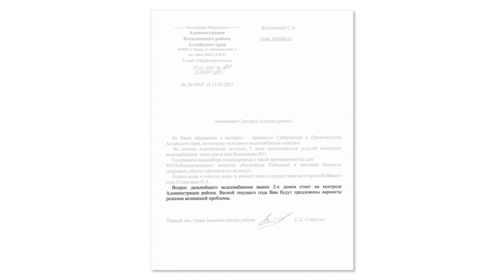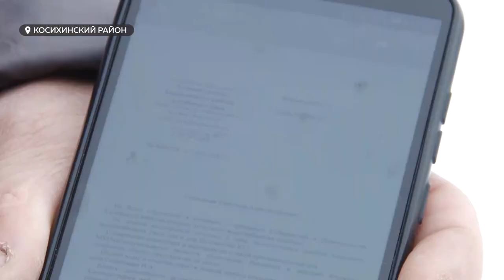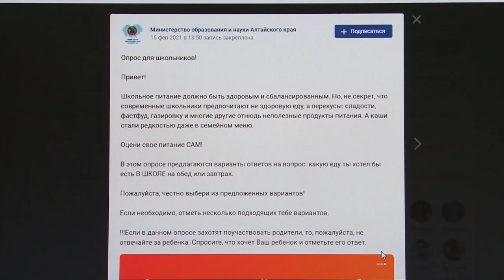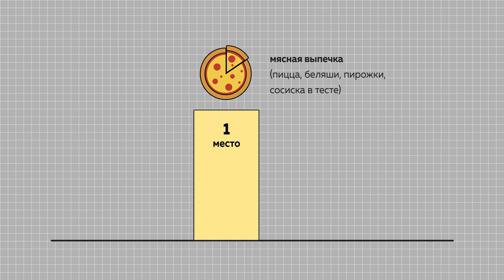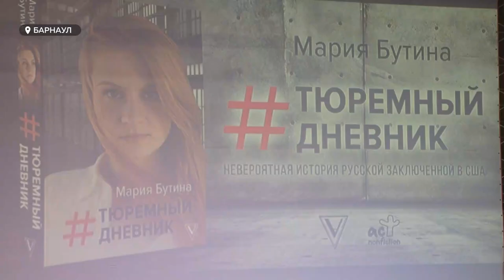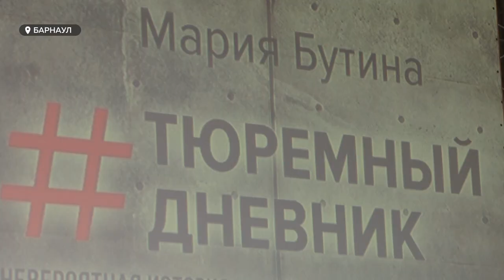«День с Толком». Итоговый выпуск. 27.02.2021